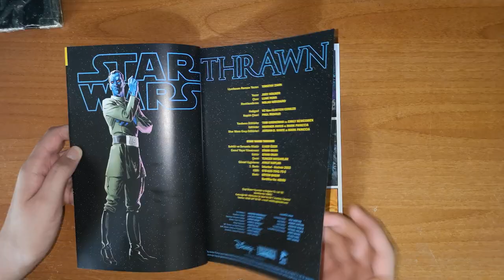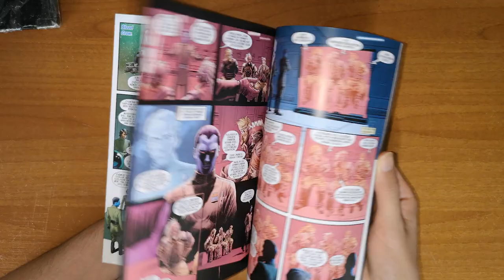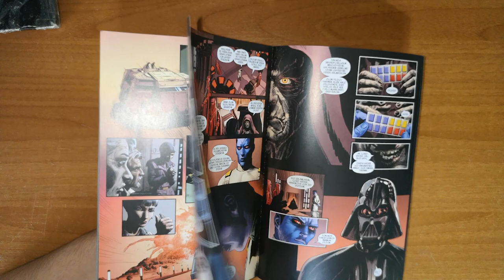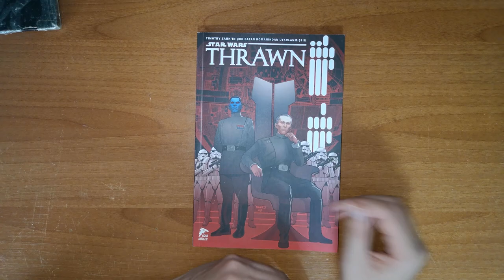STAR WARS THRAWN İNCELEME ÇİZGİ ROMAN İNCELEME!!! ALINIR MI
Merhaba çizgi dülerin yeni çıkardığı thrawn .izgi romanını yakından inceliyorum.Umarım beğenirsiniz.

GİRİŞ                               0:00

TEKNIK BİLGİLER           0:24

YAZAR                             1:03

ÇİZER                              1:26

GEÇTİĞİ ZAMAN DİLİMİ 1:40

KONUSU                          2:20

ALINIR MI                        5:54

ÇİZİMLER                         6:45

KAPANIŞ                          9:04